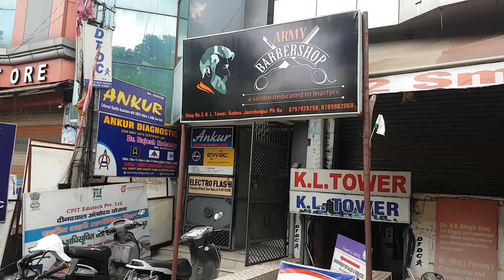Relaxing Comb head massage by Indianbarber ASMR videos.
First of all thanks all of you for your wonderful comments on my last video, I tried my best to reply all.
So Barbershop is very unique in its end, the owner of this shop is very young and energetic, he open this shop after completing his Info tech degree, said wants to do something own and unique from society  and for the society, he does everything on the respect of soilders, infact you can see, the whole decoration in the saloon is with army wall posters and army fabric sits, which reflects his thought and  love towards armies. He donates 20% of income to Indian Martyrs families, hats off to this boy.
And today I took massage from Rajiv and Rajiv surprised me today with his new dancing look, I showed the whole shop location, very peace and less traffic sound you will get in this shop, Rajiv left spectrum permanently and decided to continue here and I think this saloon suits in Rajiv's personality too.
So comment me your feedback and sleep tight, love you all.
Byee byee take care and hot dreams, I mean sweet dreams haha.